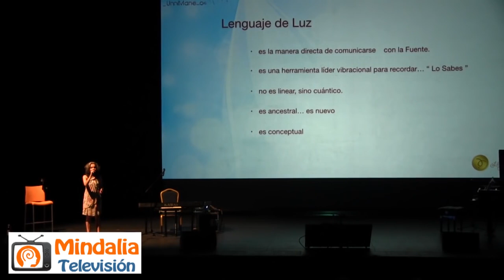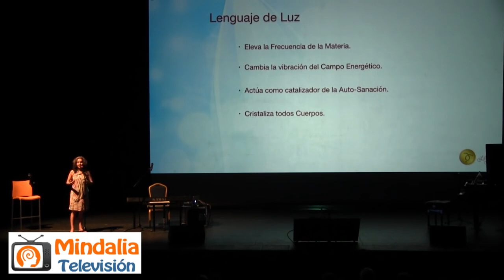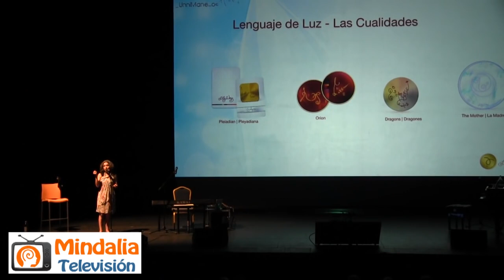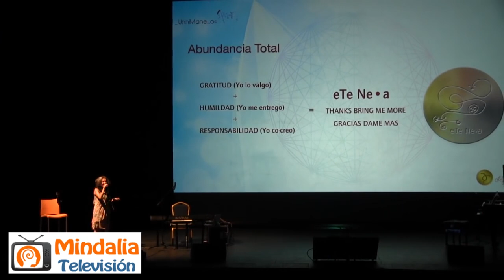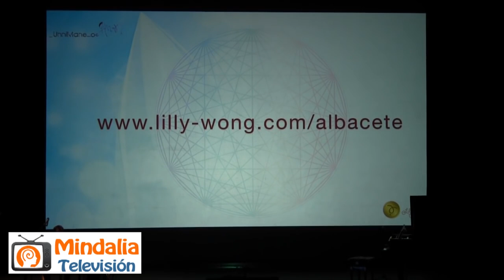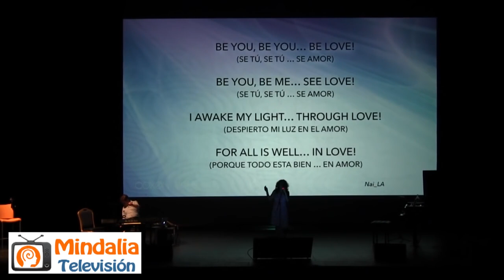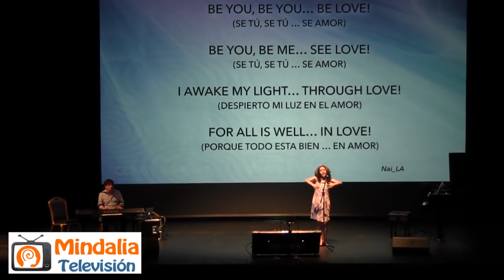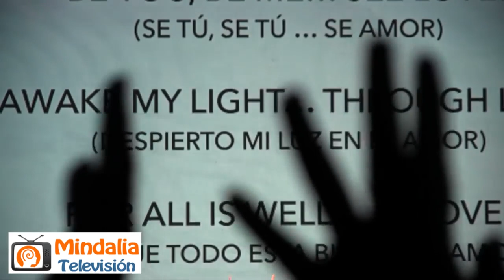The Coxon Experiencies por Robert Haig Coxon PARTE 2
The Coxon Experiencies por Robert Haig Coxon PARTE 2 de 2, que tuvo lugar en Albacete durante el IX Congreso Vida después de la vida, los días 29 y 30 de Octubre 2016.

Robert Haig Coxon nació en Montreal, Canadá y estudió composición en la McGill University. Muy respetado como multiteclista, Robert trae una amplia experiencia personal, espiritual y musical cuando crea su música para la meditación.

Robert fue muy precoz en el mundo de la música. A los casi 2 años de edad ya tocaba el piano. A los 9 ya tomaba lecciones de piano y a los 11 ya empezó a componer. A los 15 años ya había formado su primera banda de Rock and Roll y a los 17 estaba tocando en clubes nocturnos. Mientras estudiaba composición clásica y pedagogía en la McGill University, Robert también tocaba el trombón y el órgano, y practicaba el jazz.

Su primer albúm, Cristal Silence, fue un gran éxito en Canadá. Cristal Silence II también fue en éxito y ambos estuvieron en el top de los ranking New Age durante años. Después del primer concierto de Robert con CBC, Paul Toutant de Radio-Canadá dijo: «Robert Haig Coxon no tiene nada que envidiar a Vangelis».

Ha sido nominado en cuatro oportunidades al prestigioso premio «Felix» (Equivalente francés de los Grammy), y rápidamente se transformó en el artista New Age de más venta en Canadá. En 1995 el lanzó The Silent Path, el cual se transformó de manera casi inmediata en el número uno de Canadá y Francia.

Su último disco llamado "Passion Compassion Alegria" está inspirado en la sexta edición de este congreso en la cual participó Robert, incluyendo el tema que canalizó en directo a Carmen, una de las asistentes.

Se ha dedicado a estudiar cómo el sonido puede influir en nuestro bienestar y cómo podemos utilizar la música para crecer espiritualmente, sentirnos mejor y cambiar nuestras vidas de forma positiva. Para esto, Robert hace uso de toda su experiencia como compositor y sus investigaciones respecto de los efectos del sonido en la mente y el cuerpo, combinados con años de entrenamiento metafísico y práctica de meditación.

Robert tiene la capacidad de componer música captando las vibraciones de aquellas personas con las que conecta simplemente cogiéndolas de las manos. Una música personalizada que logra hacer llorar a quién tiene la suerte de poder escucharla.